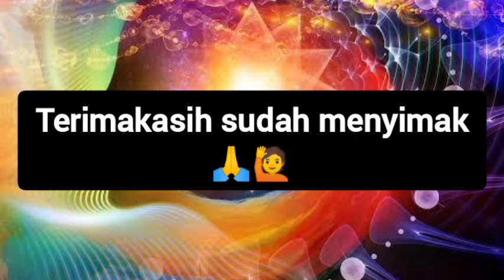Ustadz BEGO Kainama lagi² menipu publik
Trimakasih @KanalAnakBangsa